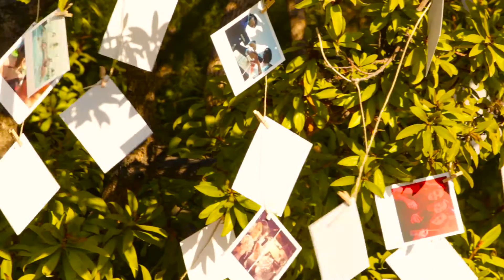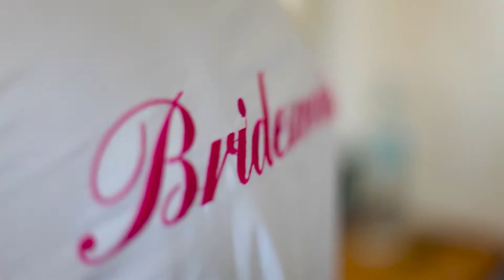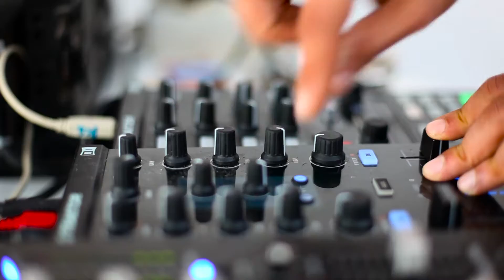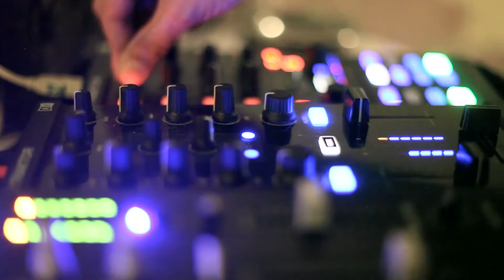Mykonos wedding | Merve & Emir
The wedding party of Merve & Emir in Mykonos, Greece, was very special for us. We travelled to the island of winds  to film  a lovely couple that we felt like we had known them for years. The event was planned by Kinglike concierge services and held at the luxury boutique villa Artisti.

Εναέρια και επίγεια πλάνα
Κινηματογράφηση / Βιντεοσκοπήσεις